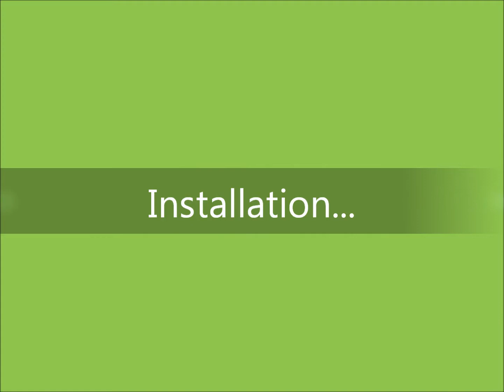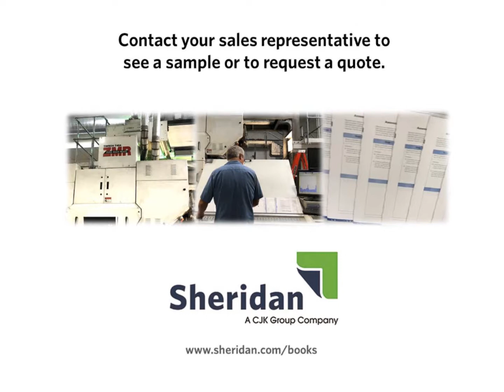Do a Double Take: Sheridan’s Two Color Press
Sheridan installed a Timsons T-48 ZMR UV web press at its Grand Rapids, MI facility and this is your exclusive peek of the installation and of the press in action. With two printing units, it has the ability to print two-color work, or when operating in single-color mode it lives up to its name – ZMR (zero-make-ready).